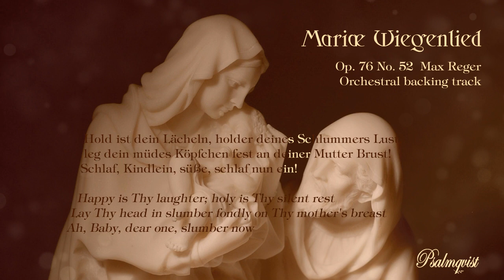Mariae Wiegenlied - Max Reger - Backing track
An orchestral backing track of Max Reger's Christmas song Mariae Wiegenlied (Mary's lullaby) for vocalists. With German and English lyrics.